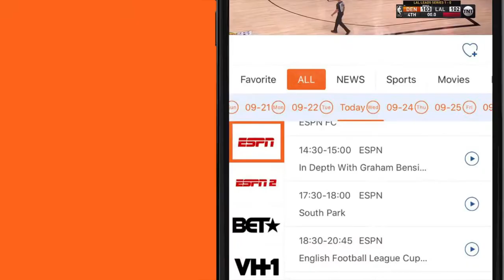The Art of a Distinguished Gentleman with Neil Cline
My guest today has served the Virgin Islands community in various capacities. He’s not just a Chef, he is a passionate, culinary artist. The man literally makes love to his food, all filled with immaculate presentation, presence and purpose. His culinary artistry is worldwide, and we should consider ourselves blessed to have him. A son of the soil, father and friend. The homie himself, the one and only Neil Cline.
We talk love, loss, starting over, and what’s next for this creative genius. A conversation with the extremely talented Mr. Neil Cline. A true 21st Distinguished Gentleman.